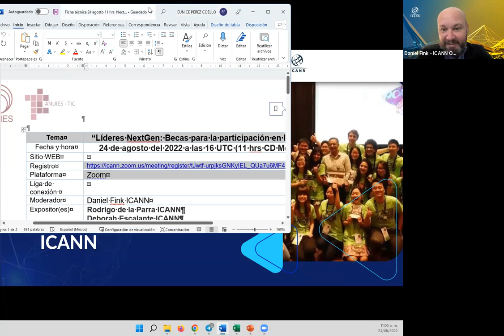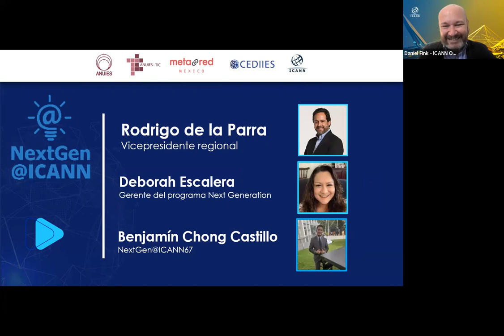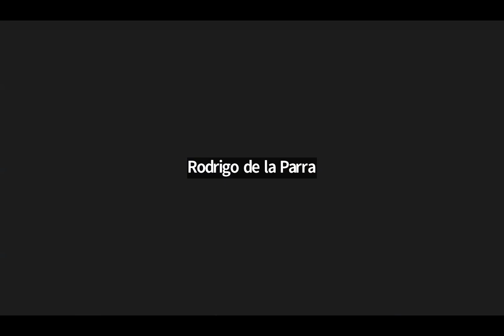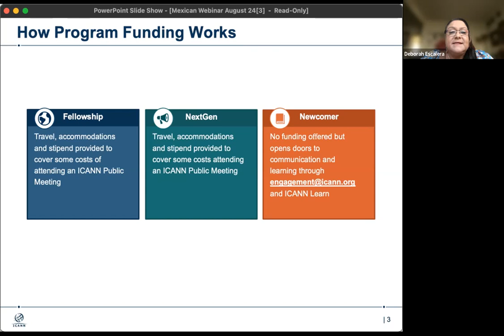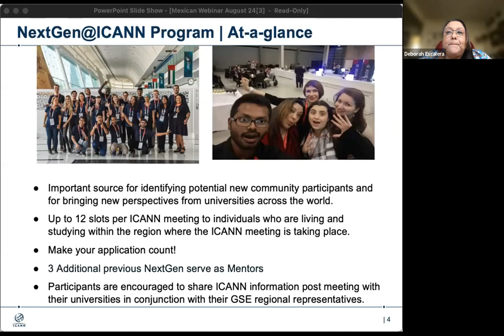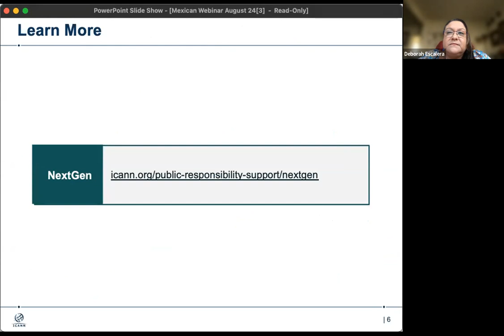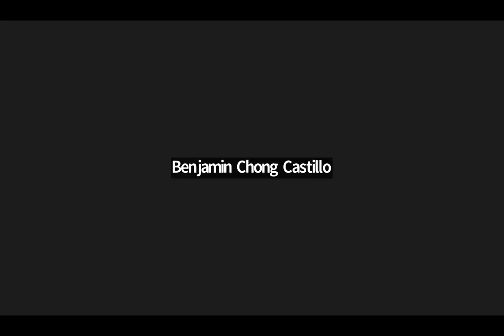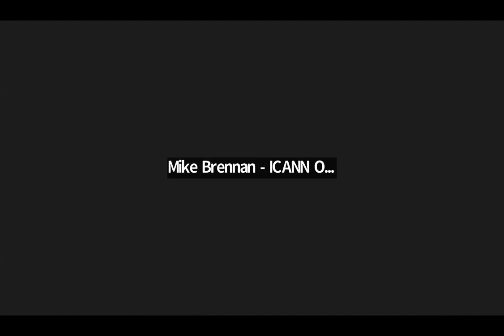NextGen @ ICANN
Objetivo:

Conocer el proceso de postulación y los beneficios al aplicar a una beca en el programa nextgen de ICANN durante el Foro comunitario que se llevará a cabo en Cancun Q. Roo en marzo del 2023 con la finalidad de que contribuyan en el futuro del internet global.

Dirigido a:

El Programa NextGen@ICANN se lleva a cabo durante las reuniones públicas de la ICANN y está orientado a estudiantes de 18 a 30 años de edad que residen en la región donde se celebra cada reunión.

Fecha y hora:
Miércoles 24 de agosto 11:00 h (GMT -5 / Hora CDMX)

Expositores:

Rodrigo de  la Parra
Vicepresidente Regional
Deborah Escalera
Gerente del Programa Next Generation
Benjamin Chong Castillo
NextGen@ICANN67